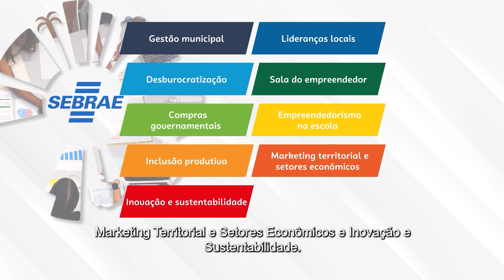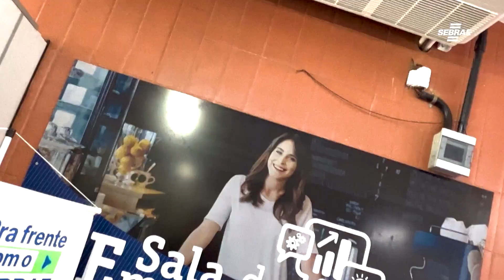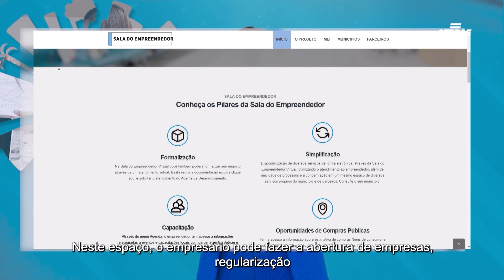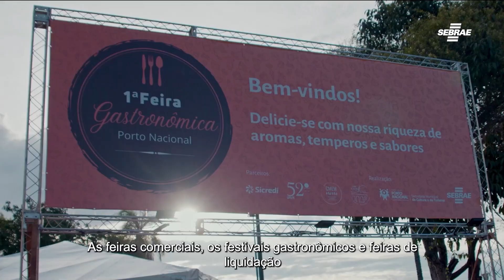AMBIENTE DE NEGÓCIOS 2023